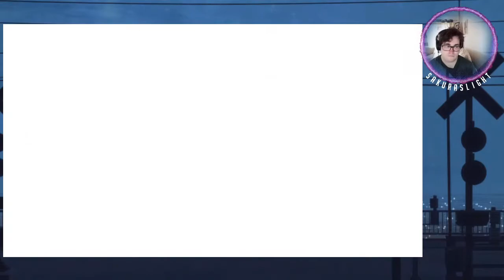FEZ - First 20 mins - First play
First Time i have played Fez just giving it a 20 mins test.